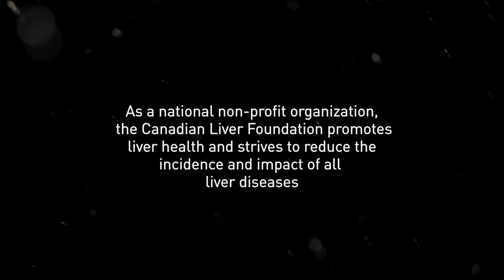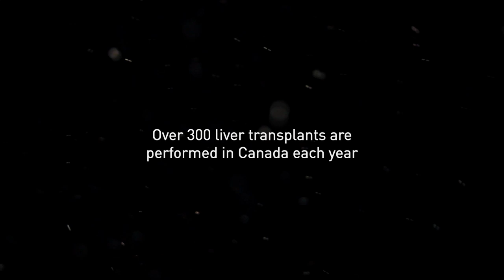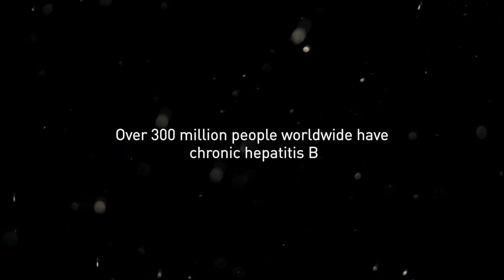Canadian Liver Foundation BC Chapter Video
The Canadian Liver Foundation is a national non-profit organization committed to promoting liver health and providing hope to people living with liver disease through: investment in liver research; sharing the knowledge gained through liver research with the medical community and the public; delivering support programs through committed volunteers; advocating for liver health for all Canadians.

British Columbia / Yukon Regional Office Video